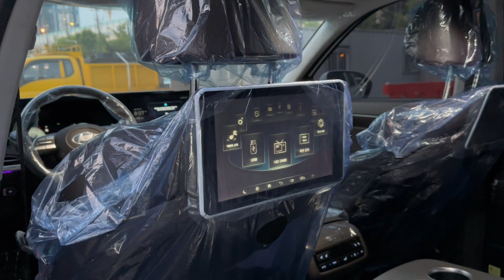Авто из Кореи. новые Hyundai Palisade в наличии.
авто на заказ